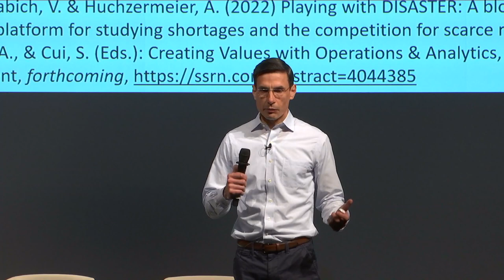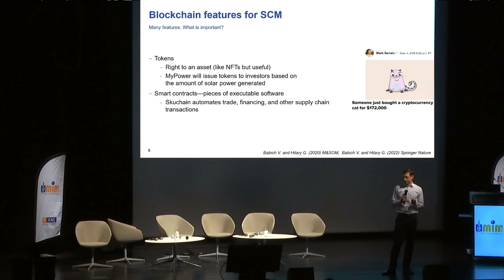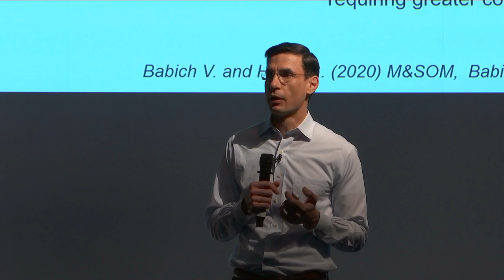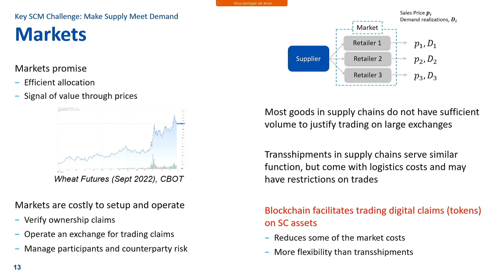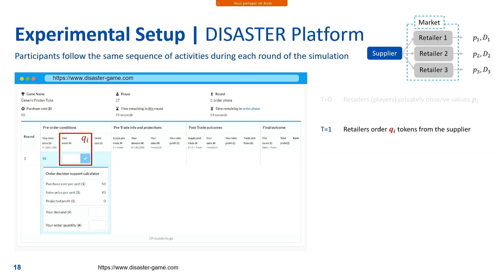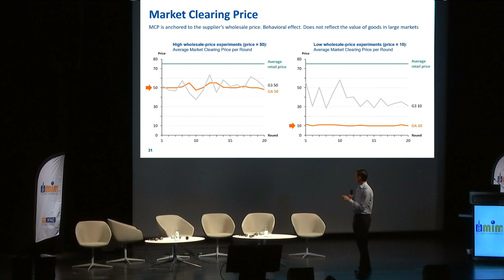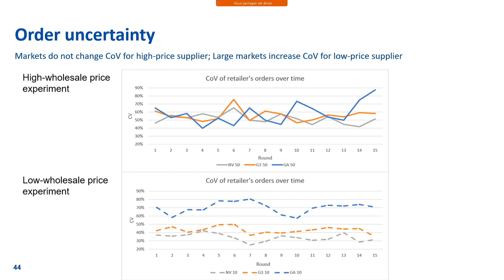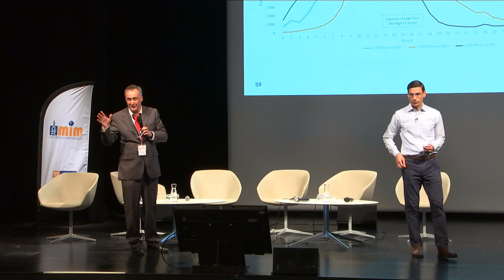Pr. Volodymyr Babich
10th IFAC Conference on Manufacturing Modelling, Management and Control